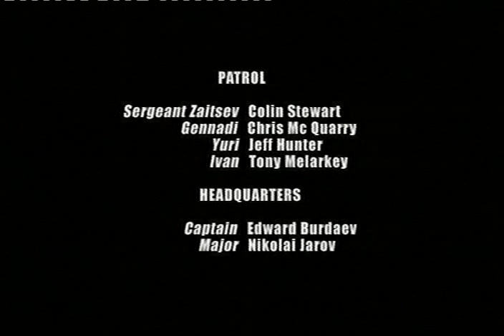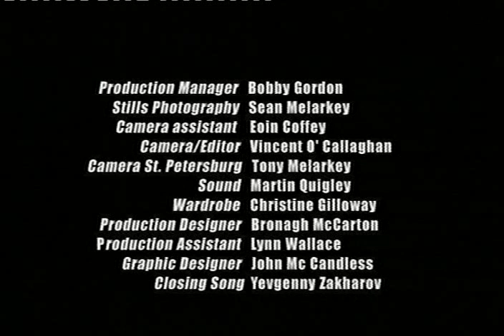STINGER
A short drama written and directed by Tony Melarkey and Vincent O Callaghan. Stinger is a story of a Russian footpatrol in Afghanastan who find an American Stinger missile. Funded by Northern Ireland Screen.